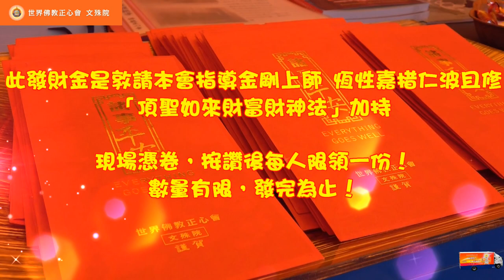佛教正心會Youtube頻道 | 行動佛殿 發送好運福袋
世界佛教正心會 文殊院 行動佛殿  佛光遍照  環島祈福法會  第30站來到屏東大鵬灣，預計在2/23(六)、2/24(日)、2/28(四)、3/1(五)、3/2(六)晚上6-8點，發送美金發財金，此發財金是敦請本會指導金剛上師 恆性嘉措仁波且修「頂聖如來財富財神法」加持，現場憑卷，按讚後每人限領一份！數量有限，發完為止！

發送時間：2/23(六)、2/24(日)、2/28(四)、3/1(五)、3/2(六)，五天時間晚上6-8點
發送地點：屏東大鵬灣 東轉運站 宗教燈區正面對(卡丁車館旁)